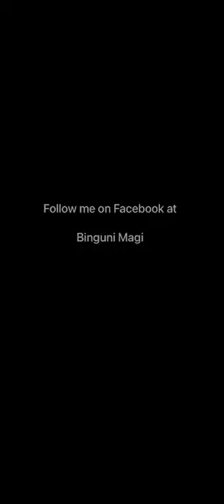Women don’t lie to men because they only extremely lie to themselves